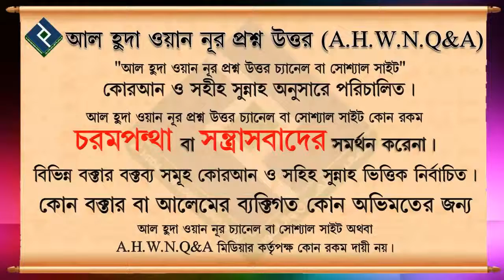কুরবানীর গোশত কি নিজ ইচ্ছানুযায়ী জমা রাখা যায় ᴴᴰ┇শায়খ মুহাম্মদ রাশীদ আহমাদ